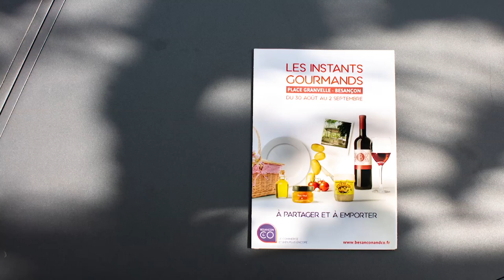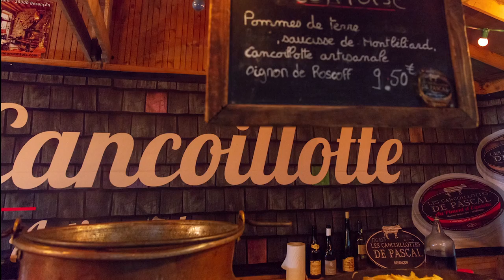Les Instants gourmands 2018